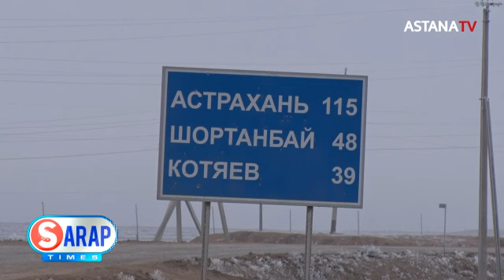Жол сапасына кім жауапты?